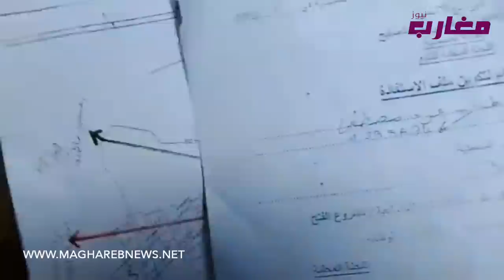مي فاطنة ساكنة بالكرطون أو الحناش "شوفو كيفاش"